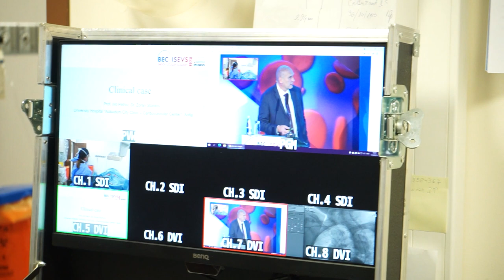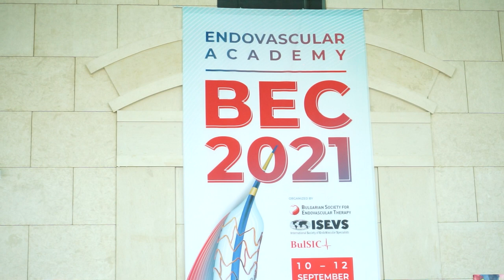Сърдечните заболявания убиват повече от COVID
За първи път в България, пред камерата на Code Health TV, можете да проследите една от най-иновативните сърдечни операции в света - едва 50 процедури са направени, а 10 от тях у нас в Acibadem City Clinic - Cardiovascular clinic.